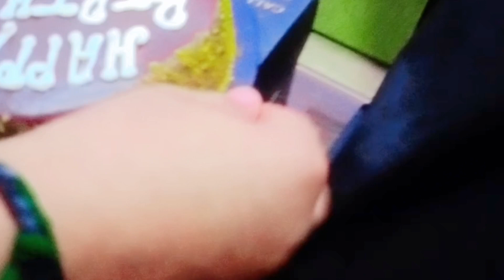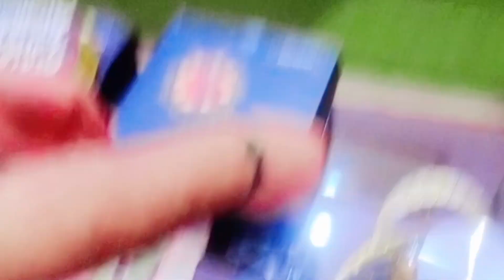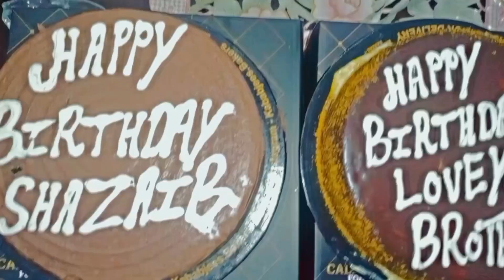Aj Bhai ki birthday kababjees restaurant main celebration ki wow 😲 Maza agaya